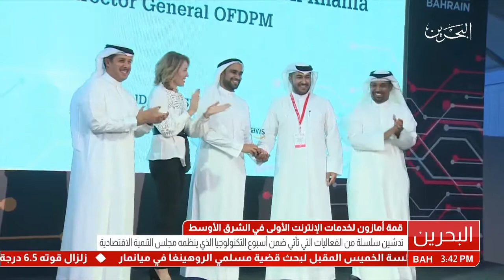البحرين: تدشين سلسلة من الفعاليات التي تأتي ضمن أسبوع التكنولوجيا الذي ينظمه مجلس التنمية الاقتصادية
المنامة في 25 سبتمبر / بنا / استمرارا لانطلاق قمة أمازون لخدمات الانترنت الأولى في الشرق الأوسط المقامة تحت رعاية صاحب السمو الملكي الأمير سلمان بن حمد آل خليفة ولي العهد نائب القائد الأعلى النائب الأول لرئيس مجلس الوزراء والذي أناب سموه، سمو الشيخ محمد بن مبارك آل خليفة نائب رئيس الوزراء رئيس اللجنة العليا لتقنية المعلومات والاتصالات لافتتاحها، تم تدشين سلسلة من الفعاليات التي تأتي ضمن أسبوع التكنولوجيا الذي تنظمه مجلس التنمية الاقتصادية.